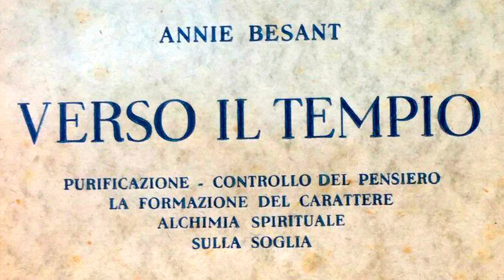23. Sulla Soglia (parte 2) - VERSO IL TEMPIO di Annie Besant